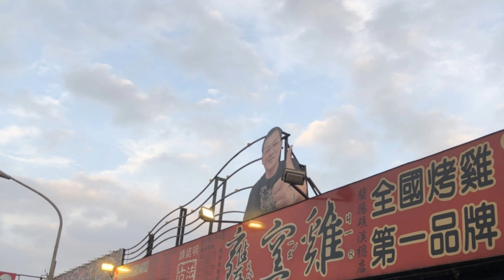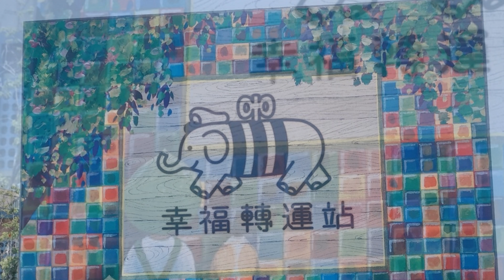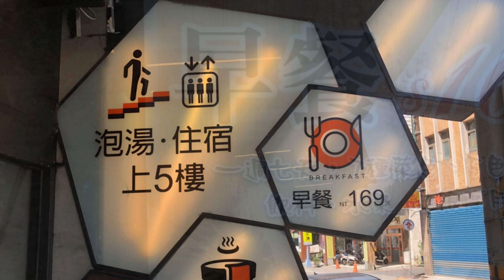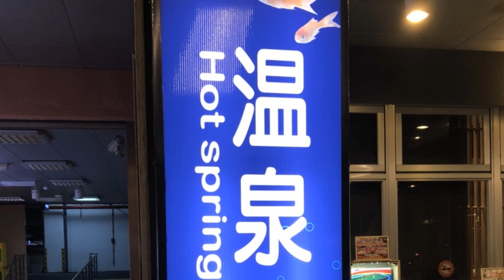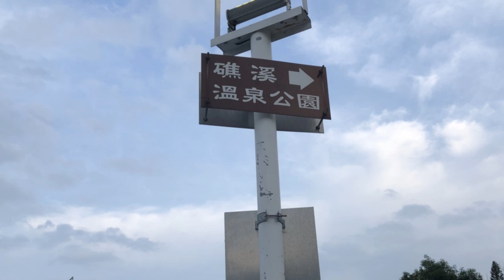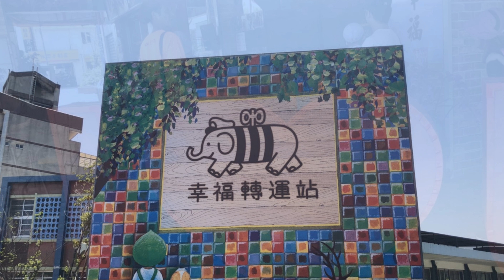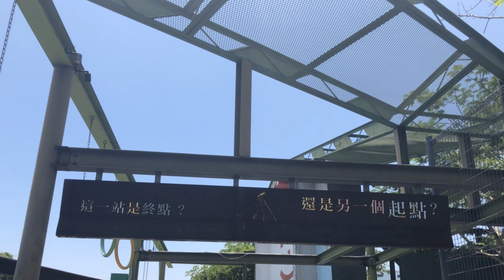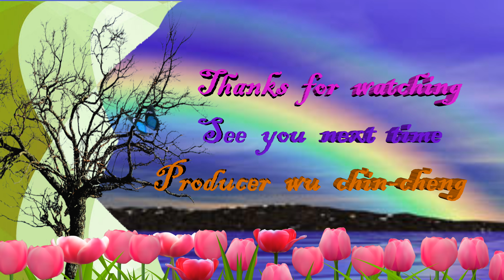宜蘭抓周行- 國立傳統藝術中心4k